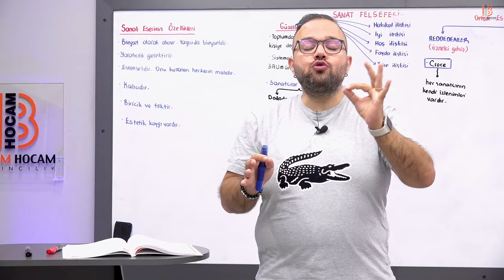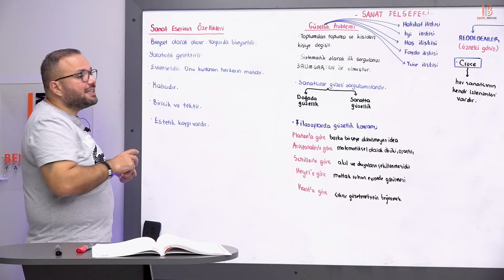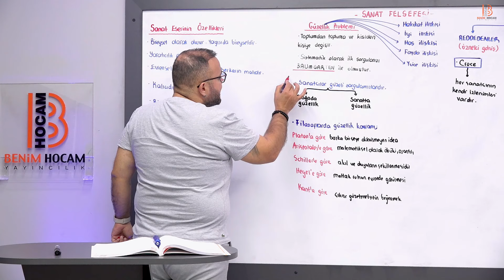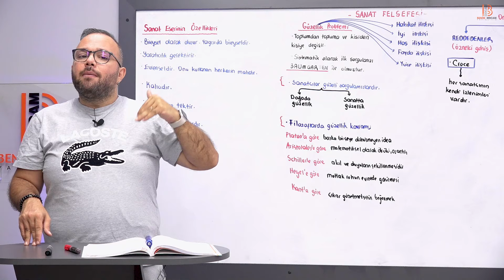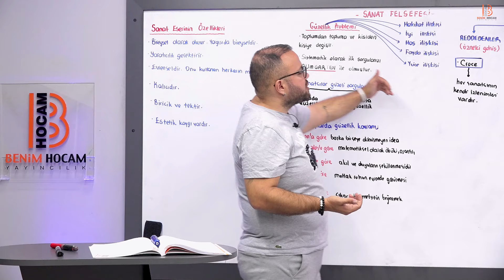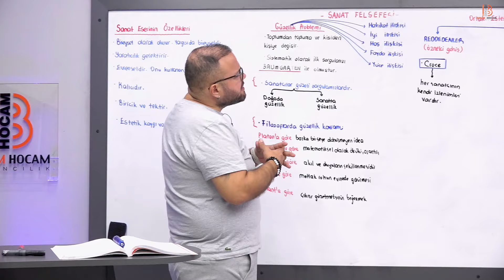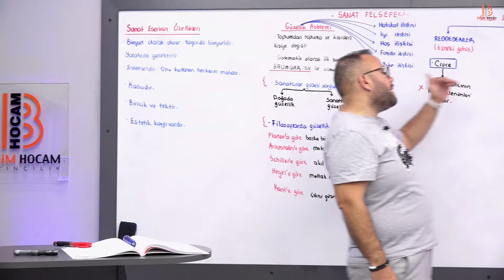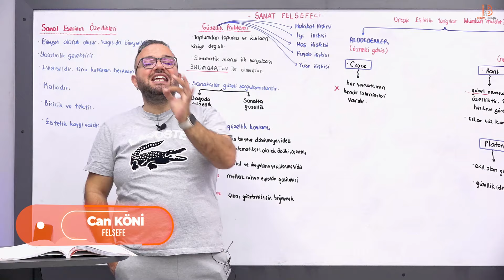16) TYT Felsefe - Sanat Felsefesi 2 - Can KÖNİ - 2025